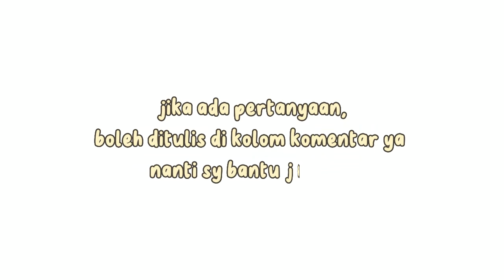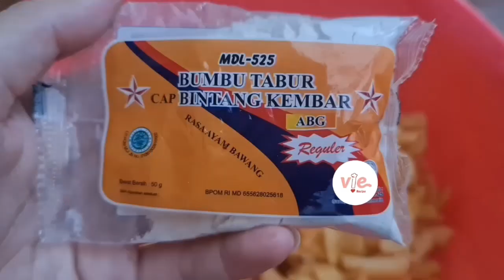Cara Bikin Keripik Singkong, EMPUK tapi RENYAH kaya KusuKa.. Bongkar LANGSUNG!! Bahan RAHASIANYA!!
Bahan - bahan :
- 1kg singkong putih / singkong manehot
- 1/2 Sdm kapur sirih
- Cengek kering sesuai selera
- 3 Sdm bumbu tabur